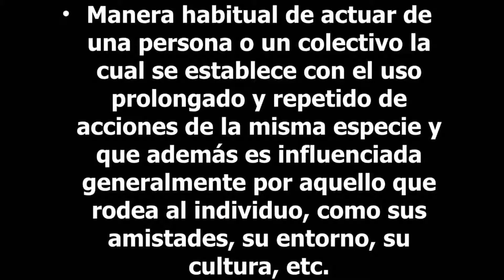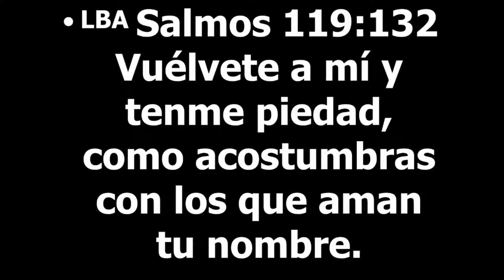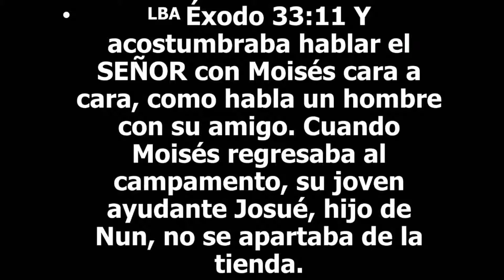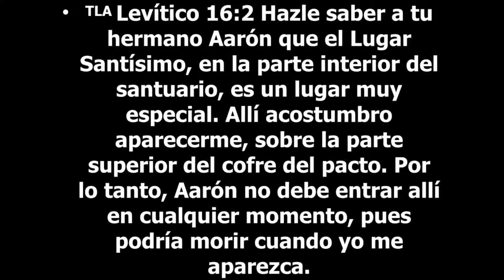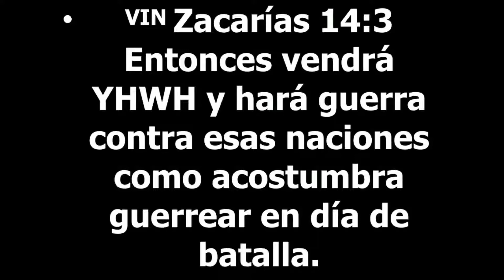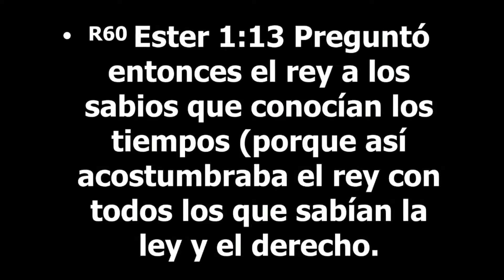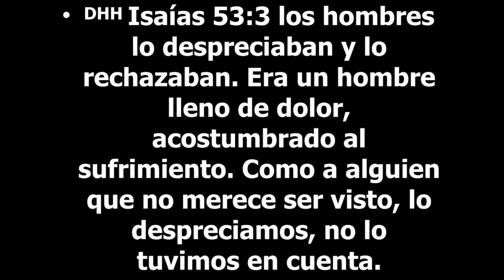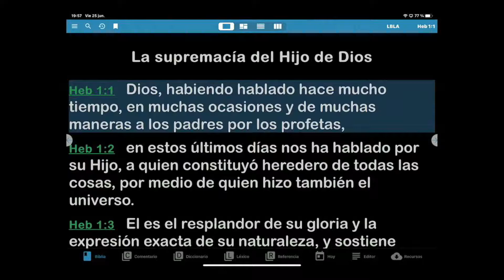Costumbres divinas apostol Sergio Enriquez 25 06 2021